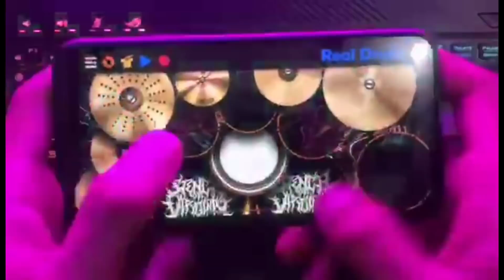CEWEK TIKTOK 17 TAHUN INI JAGO BAHASA ASING, SI MOMON TAK MAU KALAH - PUBG MOBILE INDONESIA